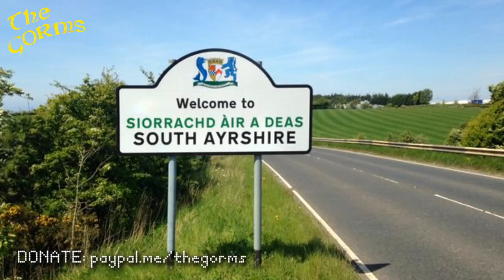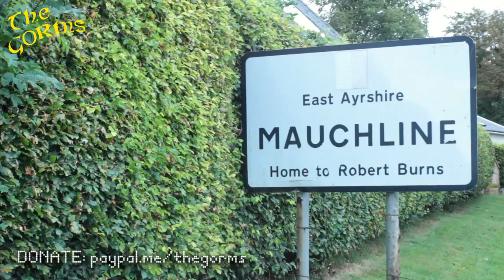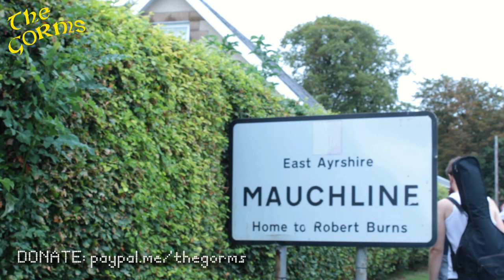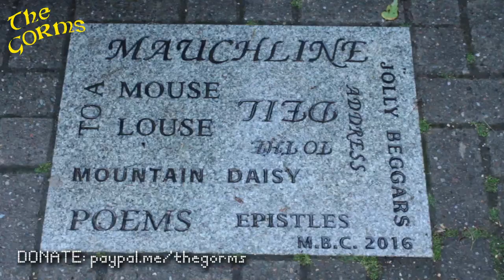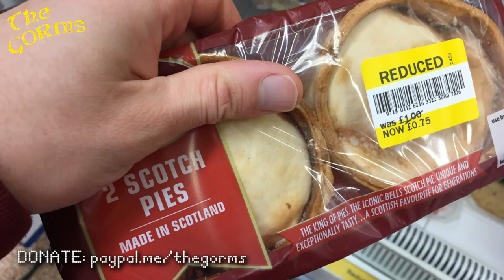The Gorms Live Stream #9 Short Film Premiere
Recorded during our Facebook live stream on 2/1/21 in Edinburgh, Scotland. Sorry about the video lag, we are still getting used to this set up!

Stewart Cook: Vocals
Jack Weir: Guitar, Vocals
Duncan Knight: Whistles, Pipes, Mandolin, Vocals